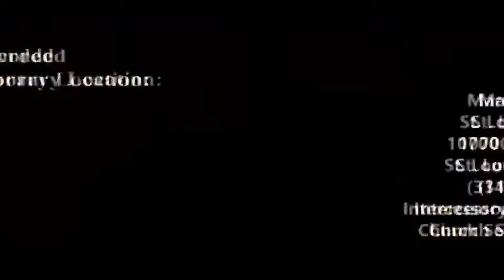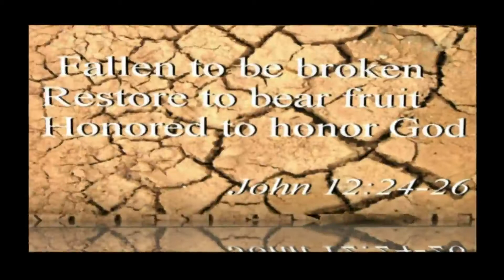Febuary 04 , 2018: Let the Bible be your Guide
Title: Let the Bible be your Guide

Pastor Bori Oginni, Ph. D.

This sermon was film at St. Louis Marriott Hotel. Lighted Path Christian Church International service temporary location is…

Marriott Hotel
St. Louis Airport
10700 PearTree LN.
St. Louis, MO 63134
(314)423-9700